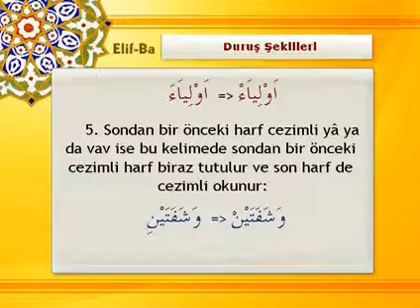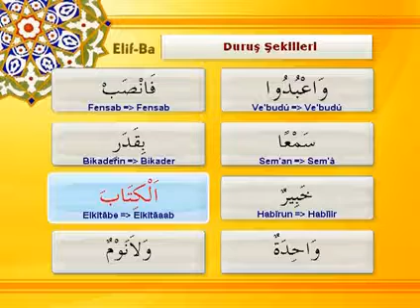Tecvit dersi 35 - Duruş Şekillleri